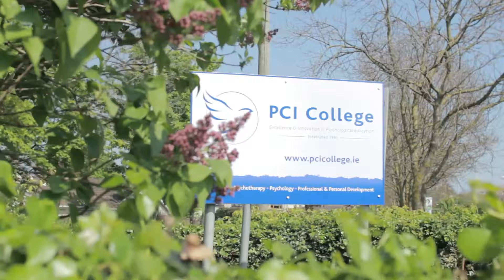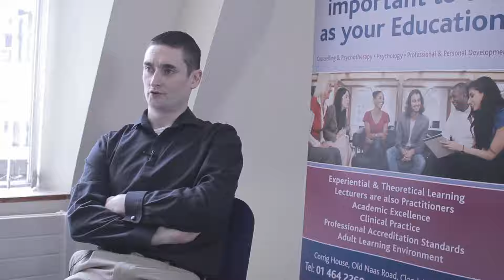Welcome to PCI College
PCI College students, graduates and lecturers introduce you to the College's ethos, learning environment and outline some key courses in counselling & psychotherapy and psychology. Get an insight into studying with PCI College and transform your career today with a professional, accredited qualification at PCI College.